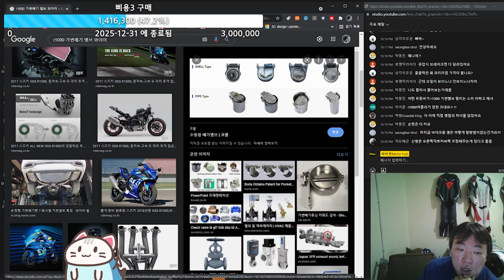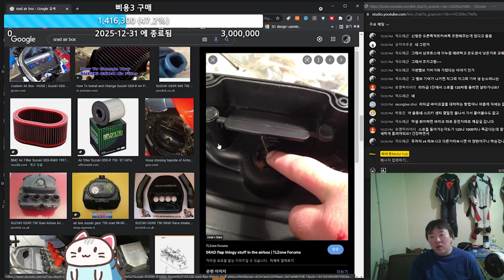리터급 오토바이 발열 어떡해